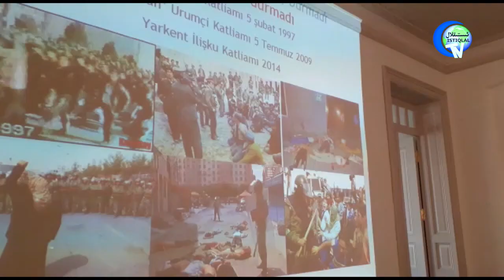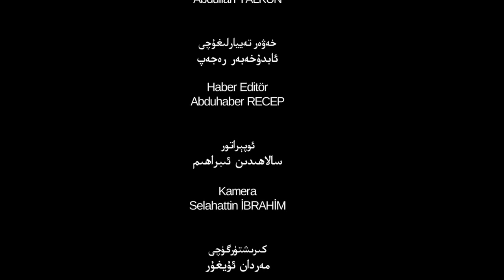ئىستىقلال كۈندىلىك خەۋەرلىرى 2019-08-05